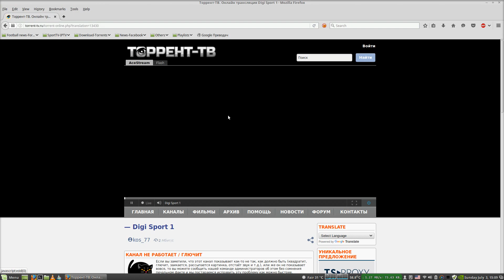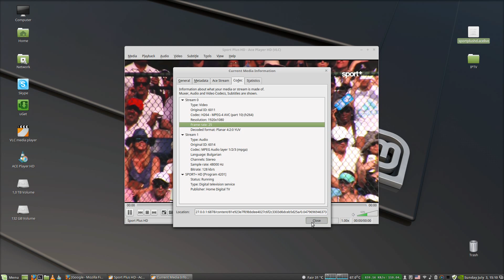Ace Stream On Linux Mint 18 Sarah and Ubuntu 16.04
Finally Ace Stream working on Ubuntu 16.04 and Linux Mint 18 Sarah. Also working with Mozilla Firefox plugin